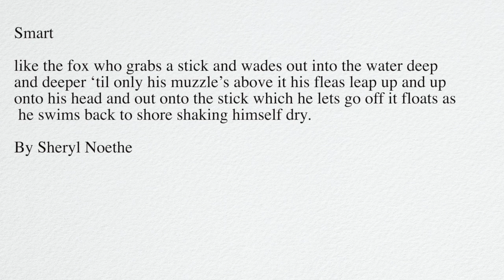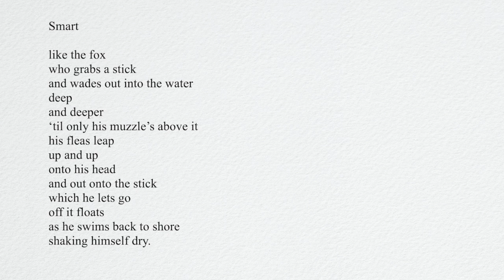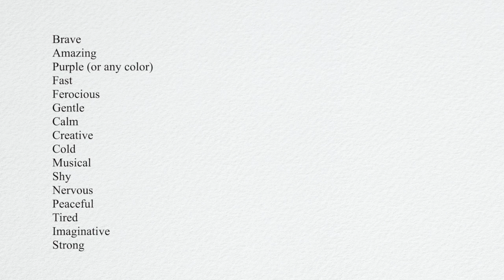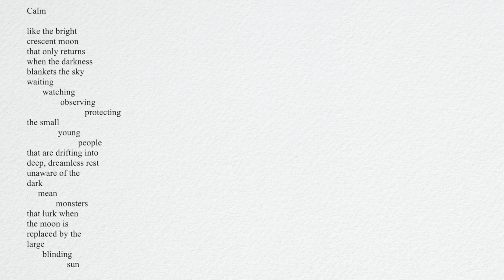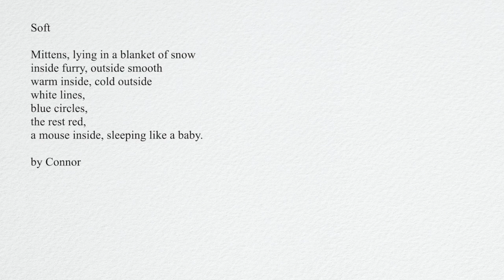C.S.Porter Line Breaks Week 1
Week 1 of 8 weeks of poetry in C.S. Porter 7th Grade